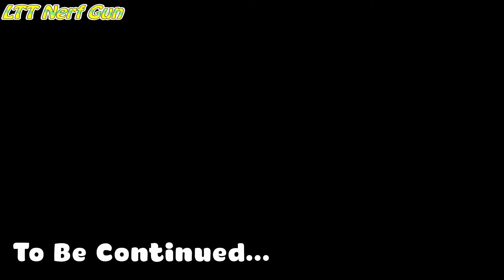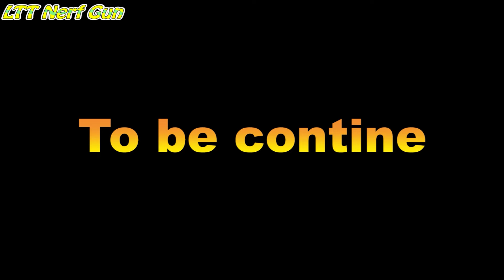LTT Nerf Guns: Team Patrol X-Shot Nerf Guns Fight Against Criminal Wrong Heads Top Superheroes